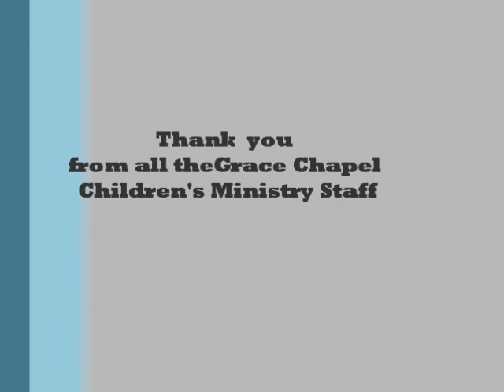Grace Chapel childrens ministry volunteer video